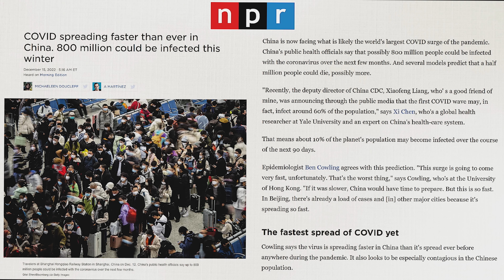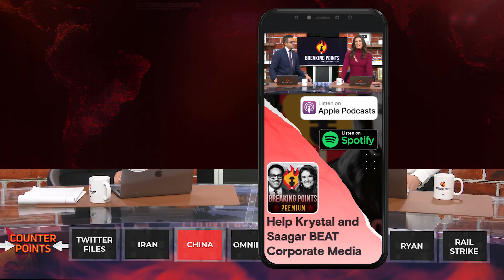REPORT: China Faces 800+ MILLION Covid Cases THIS WINTER | Counter Points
Ryan and Emily discuss the chaos unfolding in China after their zero covid policies imploded and now face hundreds of millions of cases in the near future.

Give the gift of Breaking Points for friends and family with a premium subscription to gain access to more exclusive content